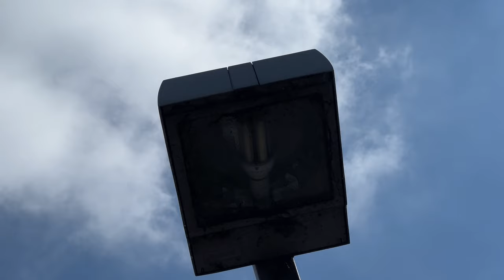Transport for Sydney Vlog 793: Hunter Valley Steamfest 2024 + The Great Train Race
Vlog 793
Hunter Valley Steamfest 2024 + The Great Train Race

In this video, we see a variety of heritage trains during the 2024 Burton Automotive Hunter Valley Steamfest, including the ARTC Great Train Race with Steam Locomotives 3526 and 6029 racing with a Tiger Moth plane.

The trains which participated in the 2024 event were:
- Steam Locomotive 3526
- Steam Locomotive 6029
- Diesel Locomotive 4201
- Diesel Locomotive 4501
- CPH “Tin Hare” Railmotor
- 621/721 Red Rattler
- HPC402 Railmotor

Filmed: April 13th and 14th, 2024